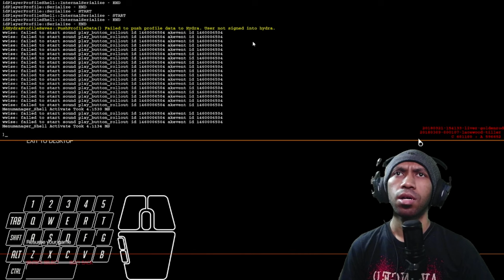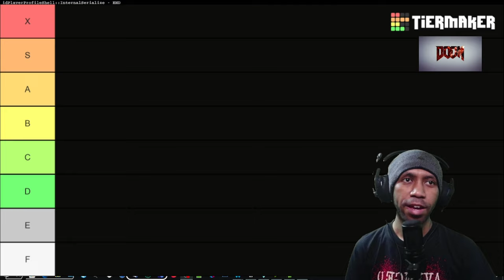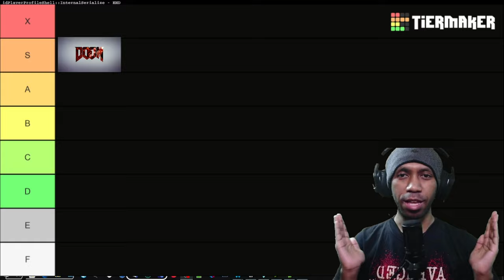I am 🤖 so DOOM 😡😈👿 in 2023 (why people CAN make THIS?!!! 😵😵😵😵😵😵😵😵)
TOO FAST My Brain is CAN'T RESPONDING IT, AT ALLLLLLL! 😵😵😵😵😵😵😵😵😵😵😵😵😵
The Game Even Crash 😫😫😫😫😫😫😫😫😫😫😫😫